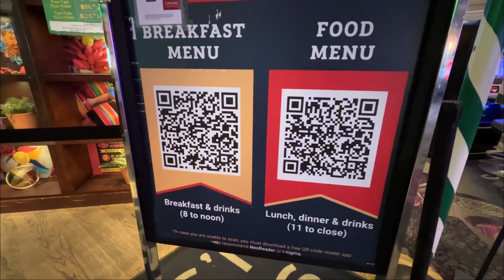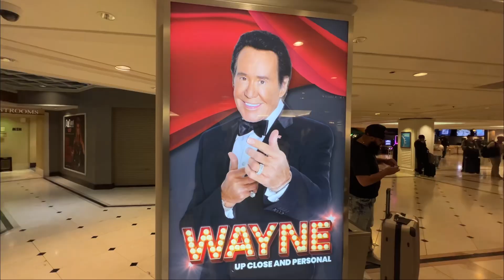Walking Center-Strip Famous Flamingo Hotel & Casino Las Vegas | Experience Classic Las Vegas Hotels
Music in video is for copyright purposes
Song: So Close
Artist: Owl Nest